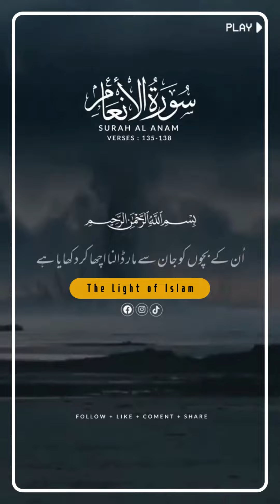Surah Al Anaam Verse # 135-138